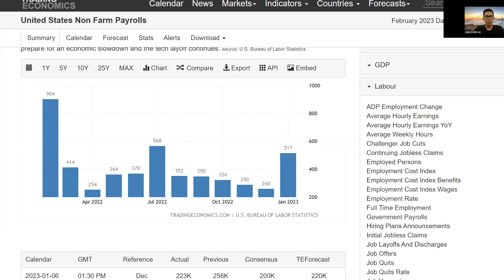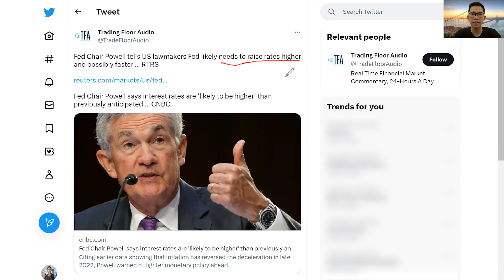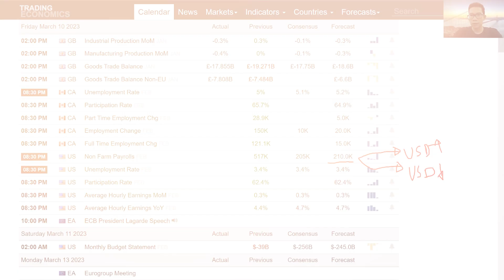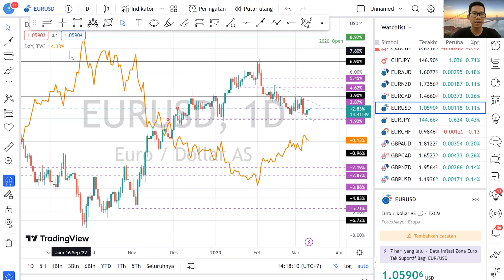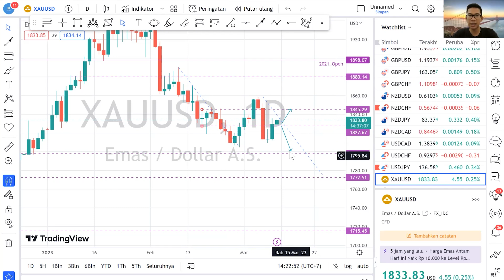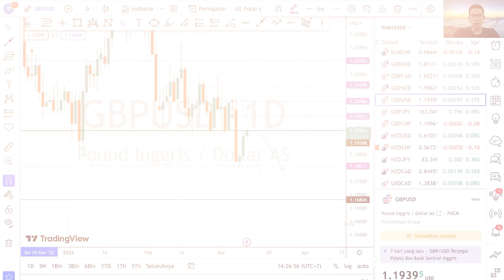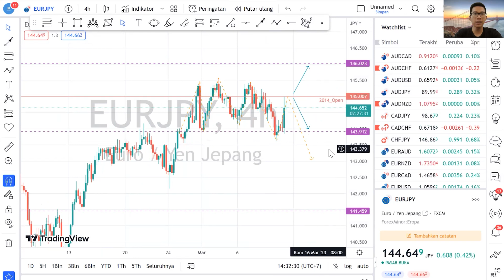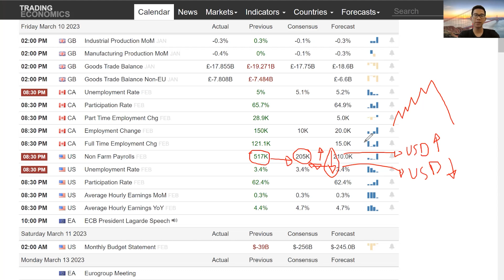Market Preview - Live Analysis EURUSD, XAUUSD & Oil Menjelang US Non Farm Payrolls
Hi Maxian!

Saksikan Webinar Market Preview setiap hari Jumat dan tonton siaran ulang nya di Channel YouTube resmi Maxco Futures Official

Bergabung menjadi Maxian!

MAXCO
Your Trustworthy Trading Partner